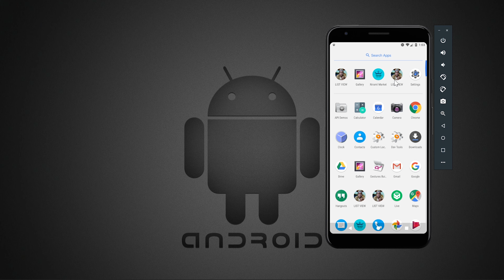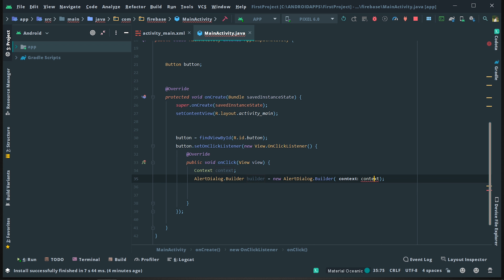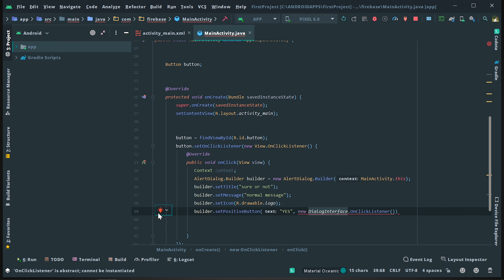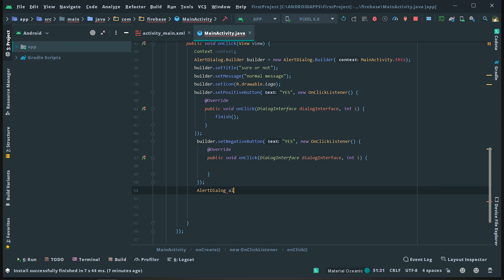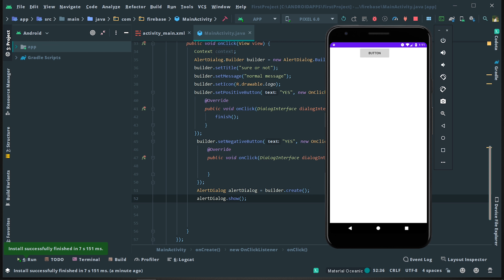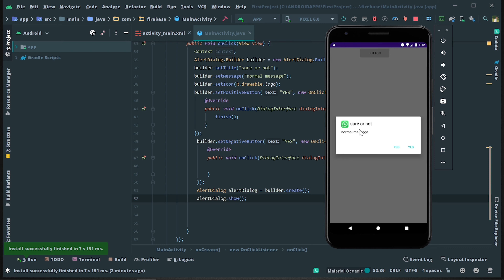Alert Dialog In Android Studio | Android App Development In Telugu